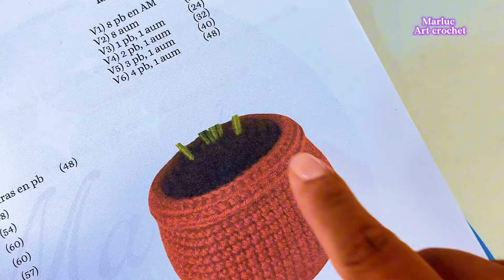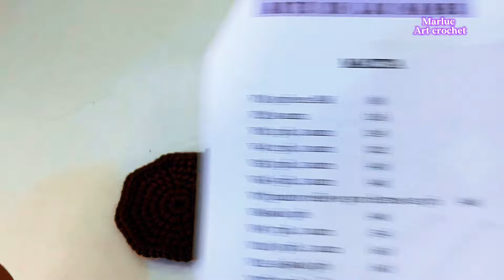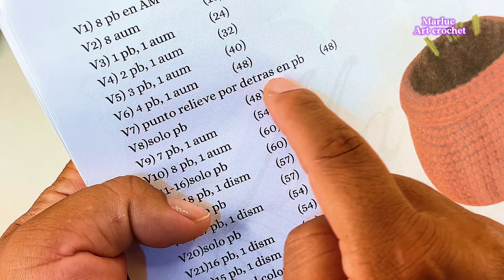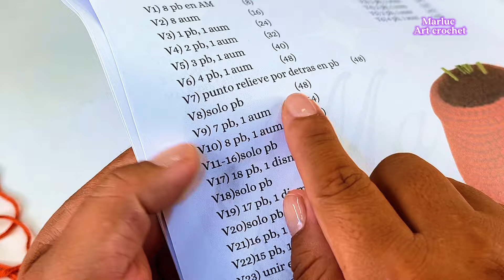Maceta y anthurium tejidos 🧶 a crochet 🧶 paso a paso video completo en español